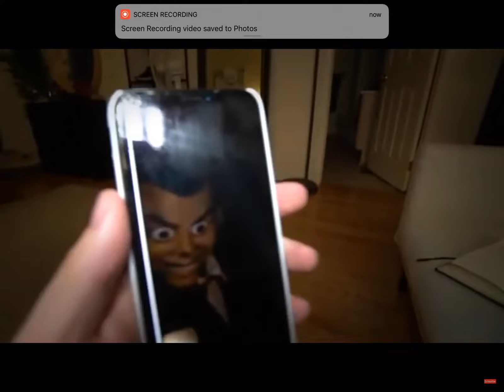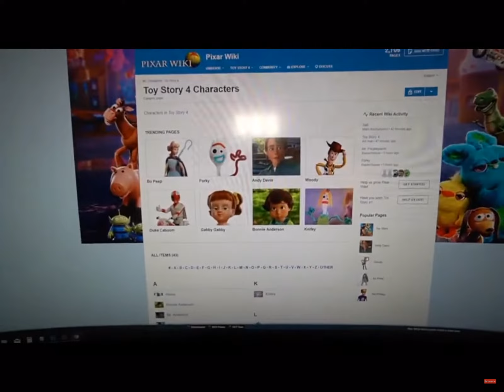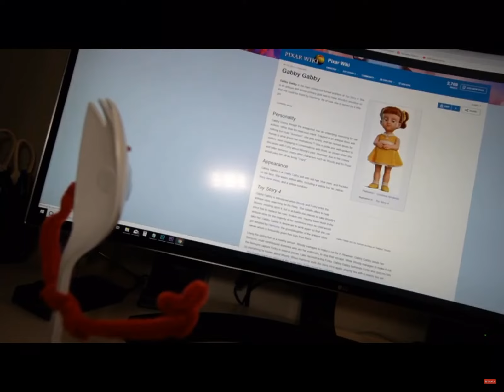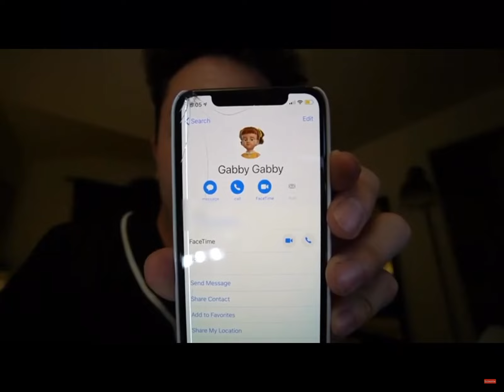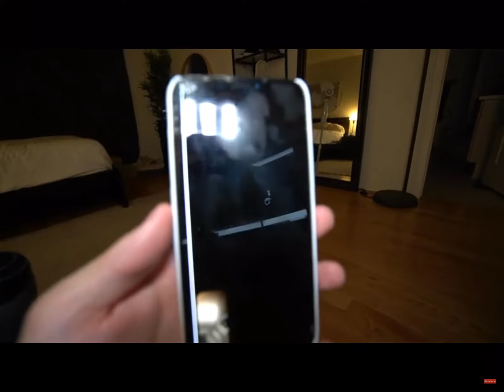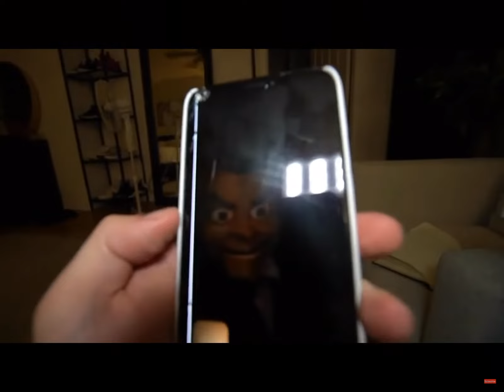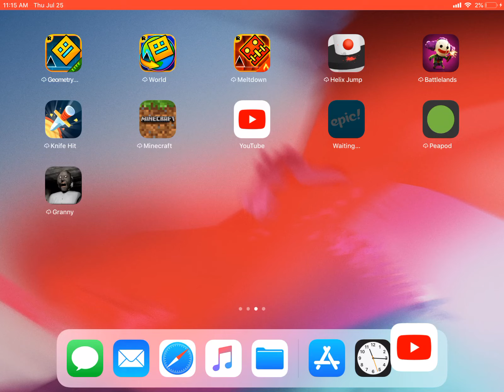CALLING BENSON & GABBY GABBY FROM TOY STORY 4 ON FACETIME AT 3 AM!! *IT WAS HIM*